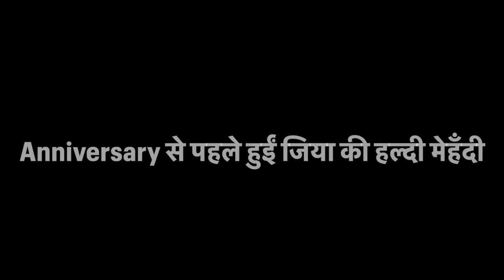Anniversary से पहले लग गई हल्दी और मेंहदी, शादी के दिन याद आ गए आज 😍🥺